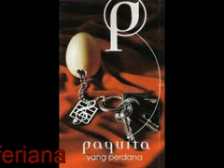Paquita__Di Hari Ini